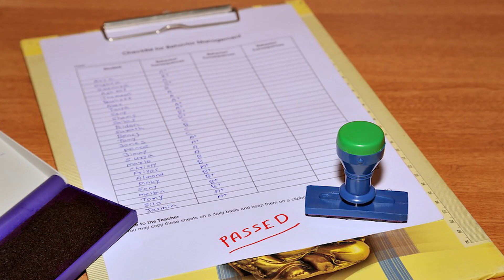ทำอย่างไรจึงจะเลิกเปรียบเทียบตัวเองกับผู้อื่น | หมอจริง DR JING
แบ่งปันเรื่องราวดีๆ ที่ได้พบเจอในชีวิตประจำวัน ไม่ว่าจะเป็นความรู้ทางด้านการแพทย์ จิตวิทยา และการพัฒนาตนเอง

Music Clip : I'll Get Over You (Instrumental Version) - Loving Caliber
Music Behind the scene : Cause I Am Coming Home (Elphick Remix) (Instrumental Version) - Johan Glossner